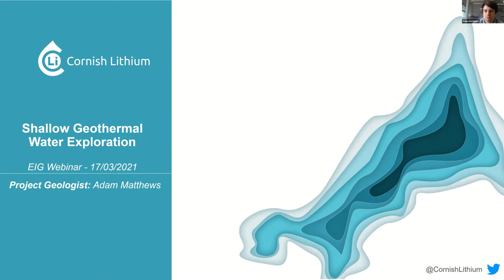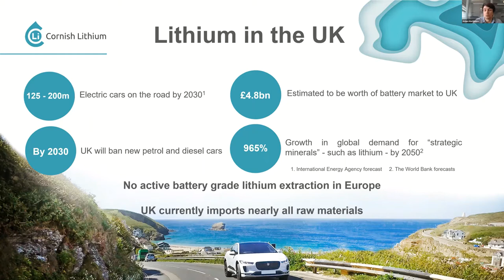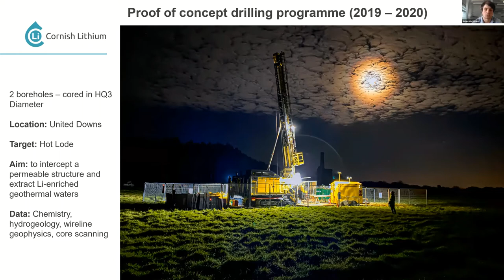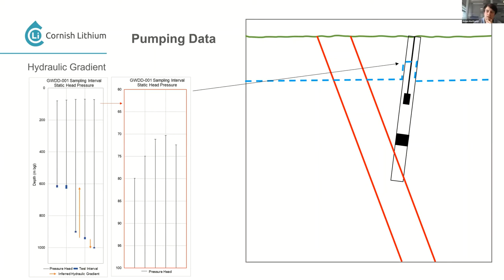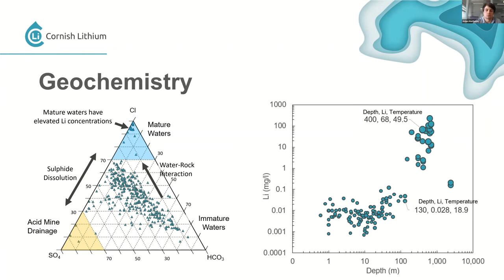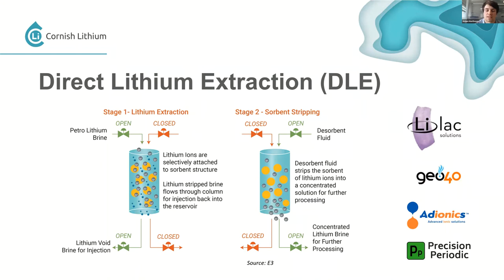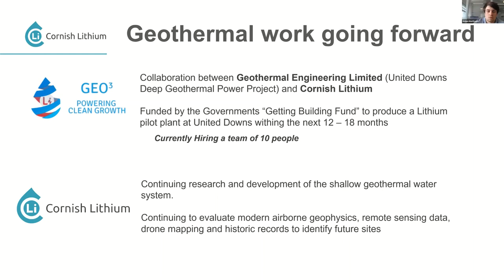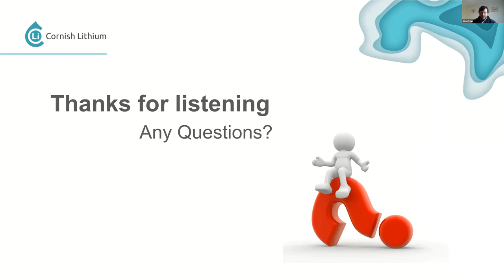EIG Webinar: Adam Matthews - Cornish Lithium: Shallow Geothermal Water Exploration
Extractive Industry Geology (EIG) webinar on 'Shallow Geothermal Water Exploration' by Adam Matthews from Cornish Lithium presented on Wednesday 17th March 2021 followed by a Q&A session.